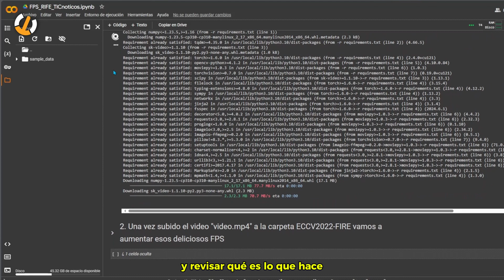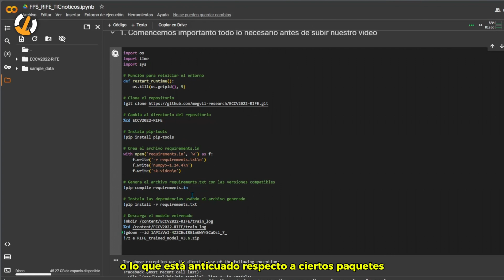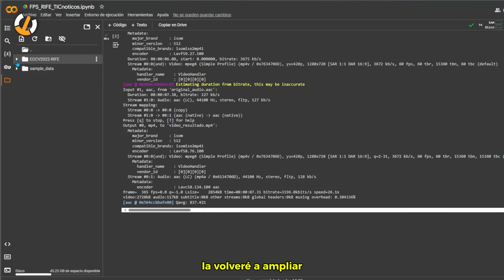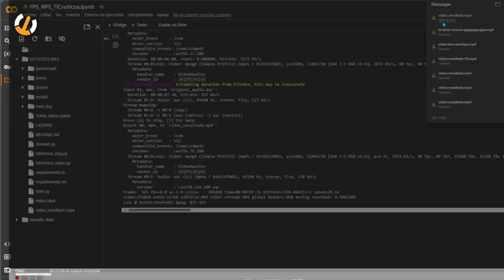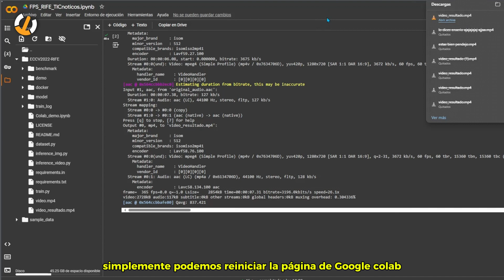Aumentar +FPS de VIDEO gratis con IA Online MEJORADA | RIFE Google Colab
Ya puedes aumentar los FPS de video con InteligenciaArtificial de manera gratuita usando Google Colab y el modelo de interpolación de fotogramas llamado RIFE.

Solo debes cargar tu video y cambiar el nombre a "video.mp4".

🔸 Enlace al Colab: (Recuerda escribir "a" si te pide reemplazar todo en el primer bloque).

 ¡Te habló Carlos Peñaranda y hasta una próxima ocasión!

¡Síguenos!